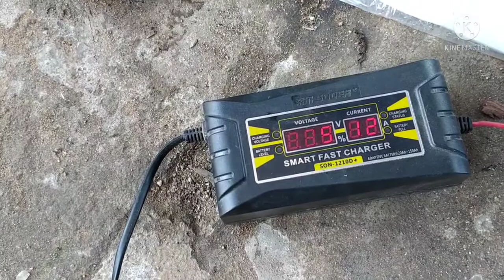ล้างแบตเตอรี่เอง ฟื้นฟูแบตเตอรี่รถยนต์ ทำสาว แบตเตอรี่ ใช้ได้จริงมั้ย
ฟื้นฟูแบตเตอรี่รถยนต์ ทำสาว แบตเตอรี่ ล้างแบตเตอรี่ ด้วยน้ำร้อน ใช้ได้จริงไหม ดีแค่ไหน บอกได้เลยว่าใช้ได้ประมาณ70℅ ใช้ได้ชั่วคราว